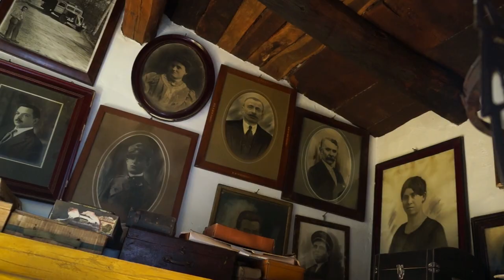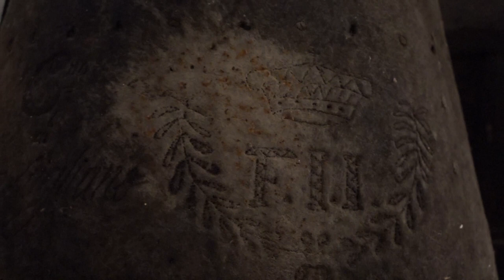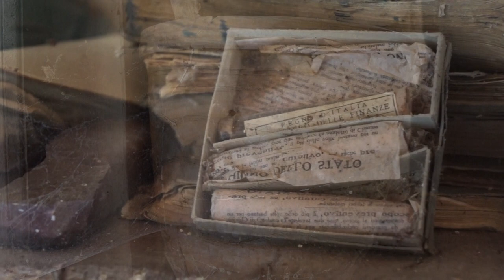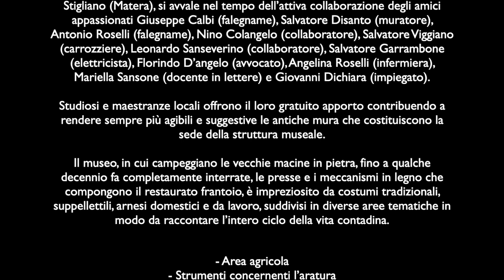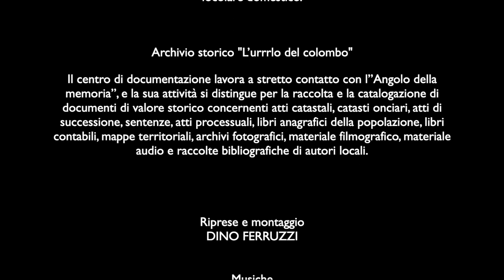Rocco Derosa. L' Angolo della memoria, di Dino Ferruzzi, 2020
Il nucleo museale L' Angolo della memoria è dedicato alla storia della civiltà contadina. Nasce a Stigliano paese in provincia di Matera nel 1994 per volontà di Rocco Derosa e Antonio Fanelli, i quali inizialmente acquistano e ristrutturano a proprie spese un antico frantoio del XVII secolo. Spazio a cui si aggiungono di seguito La casa contadina e il centro di documentazione L'Urrrlo del colombo.